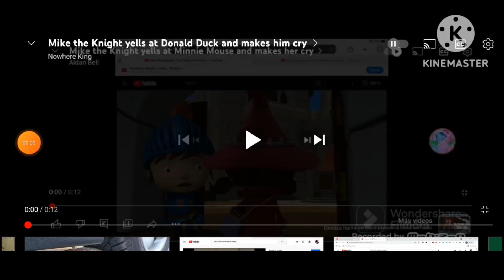Mike The Knight Yells At Zeke And Makes Him Cry